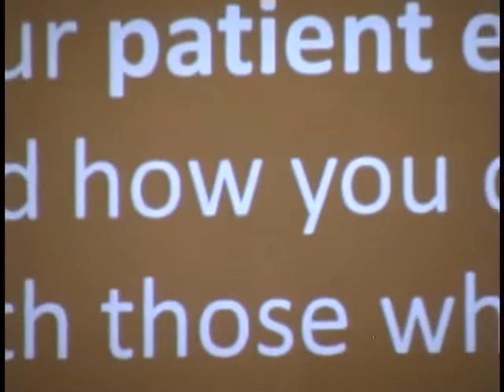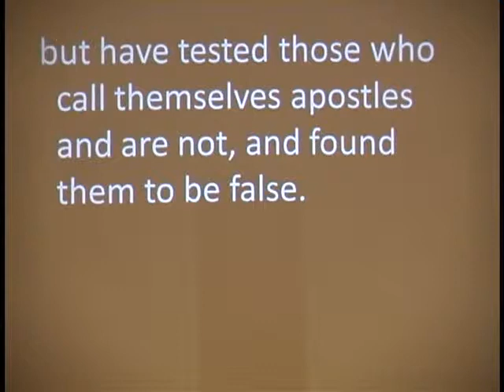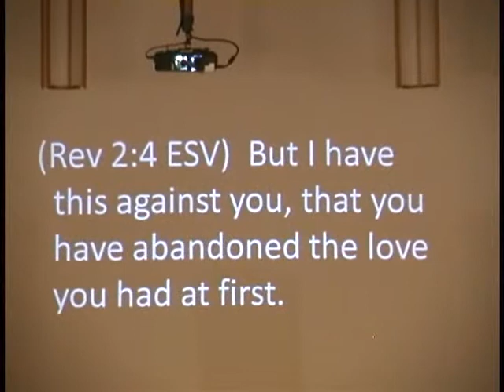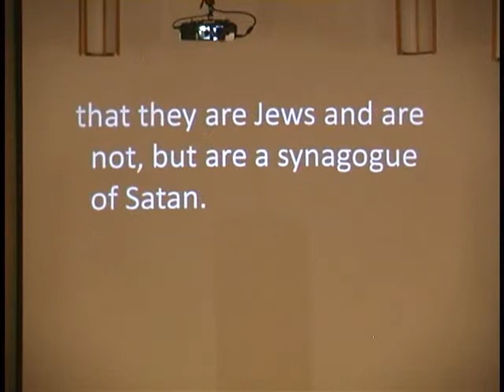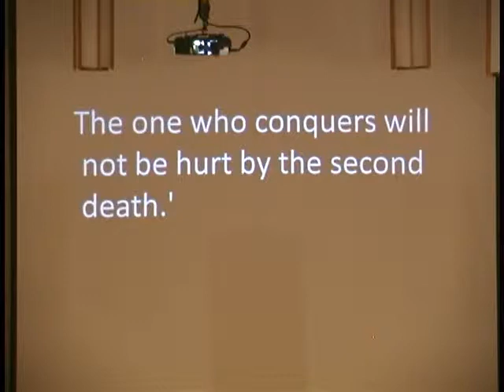10 23 13 Revelations 2 Ephesus and Symma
Revelations 2 - Ephesus and Symma by Pastor Tim Kelley at Grace Connection Church on Wednesday, October 23, 2013